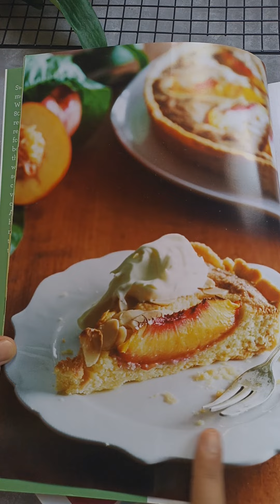حلا بارد سهل ولذيذ جدا 😋😋 مناسب لأجواء الصيف والحر ده 🍨@_fatma775 Cold sweets with biscuits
المقادير:
٥٠٠ مل حليب دافئ
٨٠ جرام سكر    ٢/٣ كوب
٢ ملعقه كبيره كاكاو خام
١ ملعقه كبيره جلاتين
٨٠ جرام شوكولاته
بسكوت شاي

Ingredients:
500 ml warm milk
80 grams of sugar 2/3 cup
2 tablespoons of raw cocoa
1 tablespoon of gelatin
80 grams of chocolate
Tea biscuit